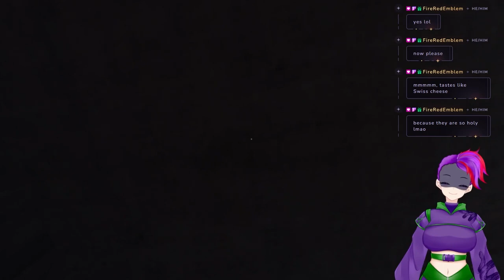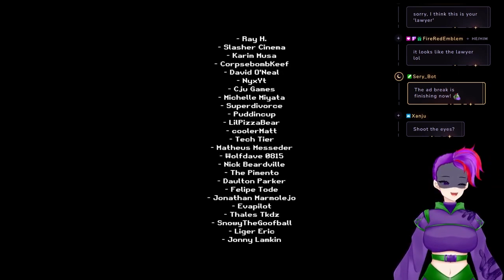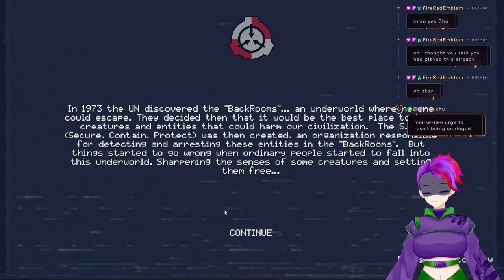3 Scary Games #26